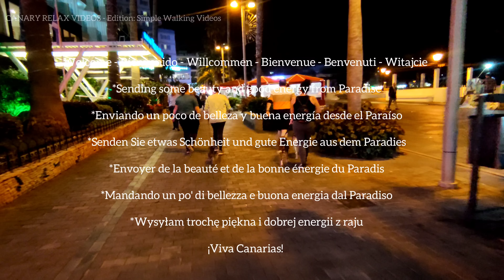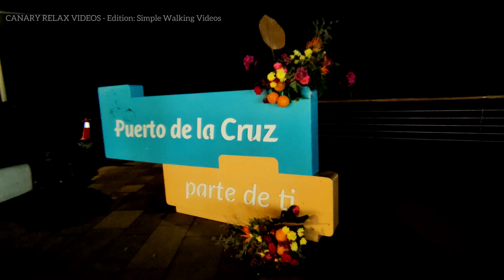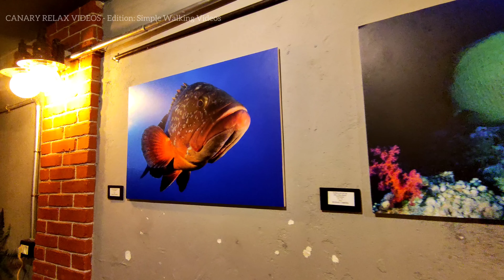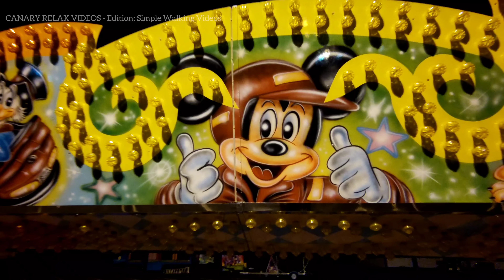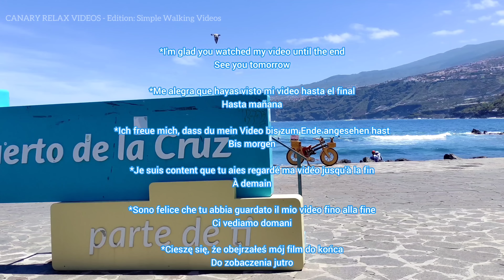TENERIFE 🏝️ Puerto de la Cruz Canary Islands 24 November 2022 Teneriffa Kanarische Inseln Canarias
+You get full access to videos from the Art Videos edition + Club Bonus
+Sie erhalten vollen Zugriff auf Videos aus der Art Videos Edition + Club Bonus
+Obtienes acceso completo a los videos de la edición Art Videos + Club Bonus

I currently make 2 types of videos for this channel:
1. Edition: Simple Walking Videos (contain advertising)
- publicly available simple 4K videos
- daily weather & current situation
2. Edition: Art Videos (without ads )
- artistically processed 4K videos, extremely time-consuming to shoot and then edit, shot handheld and from a drone
- trips to beautiful places in cities and in nature, cultural and sports events
Best wishes from Puerto de la Cruz, Tenerife
Milos Smilnak
Meine Videos sind immer zu 100 % positiv – Only Positive Vibes
Bis 16. Juli 2022 sind es 600 Videos in Vollversionen (84 Fahrten)
Ich erstelle derzeit zwei Arten von Videos für diesen Kanal:
- öffentlich verfügbare einfache 4K-Videos
- tägliches Wetter & aktuelle Situation
2. Auflage: Art Videos (ohne Werbung)
- kunstvoll bearbeitete 4K-Videos, extrem zeitaufwändig zu drehen und dann zu bearbeiten, handgeführt und von einer Drohne aufgenommen
- Ausflüge zu schönen Orten in Städten und in der Natur, Kultur- und Sportveranstaltungen
Der Club ist für alle und jeder ist willkommen
Beste Grüße aus Puerto de la Cruz, Teneriffa
Milos Smilnak
Actualmente hago 2 tipos de videos para este canal:
1. Edición: Simple Walking Videos (contienen publicidad)
- videos 4K simples disponibles públicamente
- clima diario y situación actual
2. Edición: Art Videos (sin anuncios)
- Videos 4K procesados artísticamente, toma mucho tiempo grabarlos y luego editarlos, grabados a pulso y desde un dron
- viajes a lugares hermosos en ciudades y en la naturaleza, eventos culturales y deportivos
Saludos desde Puerto de la Cruz, Tenerife
Milos Smilnak